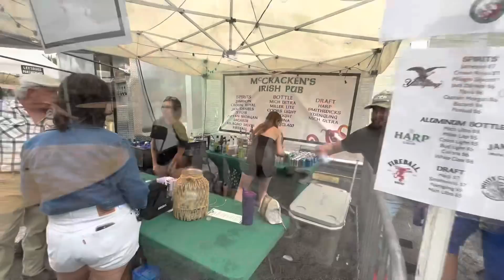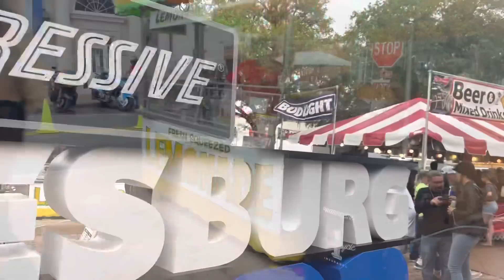Leesburg BIKEFEST 2023 Downtown mainstreet pt1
After visiting gator, Harley Davison, I took a ride over to downtown Leesburg to see what was going on for bikefest 2023. Although the weather was not optimal, and the crowds probably were not at the usual, there were still a lot of people there having a good time and a lot of beautiful motorcycles.

Talons channel

HIGHSIDE CYCLES

Rally schedule, 2023
Daytona beach bike week March 3-12th
Thunder beach bike week May 3– 7th
Myrtle Beach bike week May 12–21st
Laconia motorcycle week, June 10–18th
Deadwood, three wheeler rally, July 9–14th
Sturgis motorcycle rally August 4–13th
Ocean City bike fest September 6– 10th
Myrtle Beach bike week October 2–8th
Daytona biketoberfest October 19th–22nd
Thunder beach bike week October 25-29th
Lonestar rally November 2– 5th